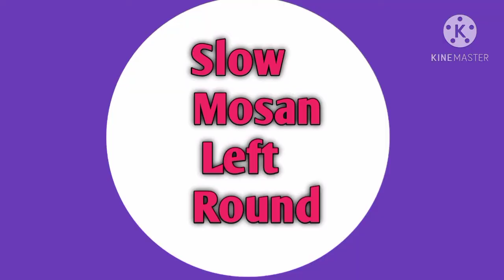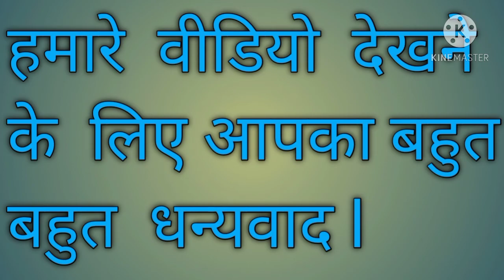Inline Round Skatin Left & Right 🥰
Hrx Skating  Present इस वीडियो के माध्यम से आप अलग अलग तरह की रोलर स्केटिंग का मजा ले सकते हैं,  और सीख भी सकते हैंHrx Skating  Chinnel प्रेजेंट Hrx Skating  Channel
How to roller  skating,  back  lemon cross  exercise, Hrx Skating Present
Hrx Skating चैनल
 अलग-अलग तरह की स्केटिंग TRICK & TIPS  रोलर स्केटिंग किस तरह आसानी से सीखी जा सकती है,  हमने कोशिश की है कि आप लोगों को हमारी वीडियो अच्छे से समझ में आए.
 ताकि आप लोगों को स्केटिंग करने में किसी प्रकार की परेशानी ना हो,  आप लोग भी अगर स्केटिंग सीखना चाहते हैं या आपके घर के बच्चे स्केटिंग करने में रुचि लेते हैं तो उन्हें भी स्केटिंग करने से न रोके और उन्हें सीखने का मौका दें।
 हम अपने वीडियो में हर एक छोटी से छोटी चीज बहुत ही बारीकी से बतलाते हैं, वीडियो देखकर आप लोगों को पता चल जाएगा की किस प्रकार आप वीडियो देख कर आसानी से स्केटिंग कर सकते हैं।

रोलर स्केटिंग सीखने के लिए आप लोग PART -01 से लेकर PART-02, PART-03, PART-04,. देखना ना भूले.
3 wheels inline skating shoe //
inline skating //
skating video //